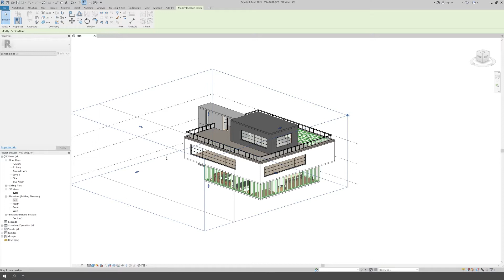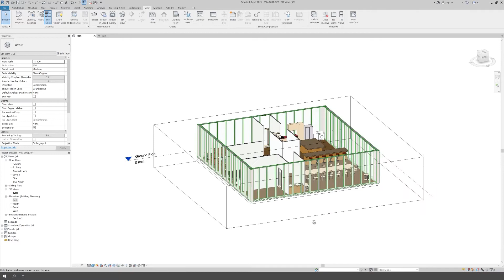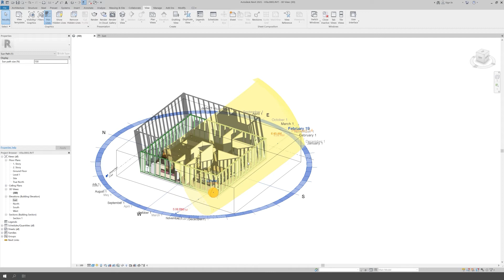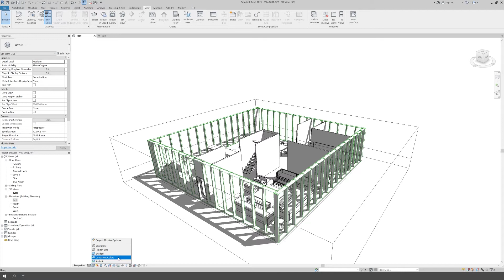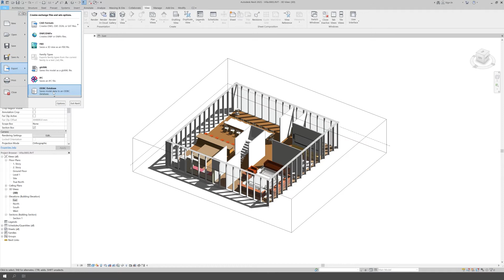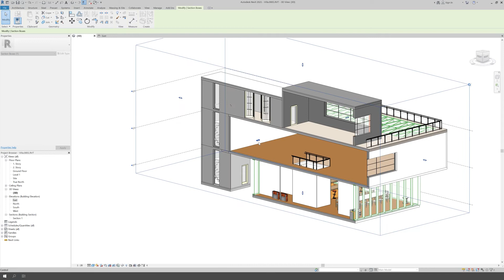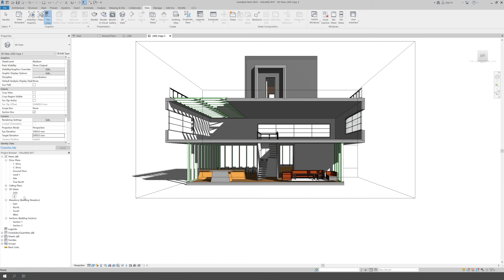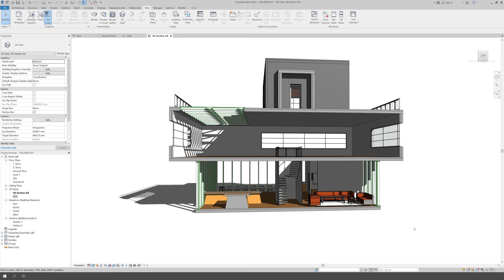How to create 3D Section & 3D Floor Plan easily with Revit in orthographic or perspective view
In This tutorial, I will show you how easy it is to create a 3d section or 3d plan with Autodesk Revit Architecture. All you need is the section box too. With it, you will be able to choose 3d orthographic or perspective. Also, You learn how to control the camera and the view in various ways. On top of that, there are many techniques and tips to enhance your overall presentation.

Timecodes
0:00 - Into
0:30 - 3D Section & 3D Plan
16:37 - Conclusion